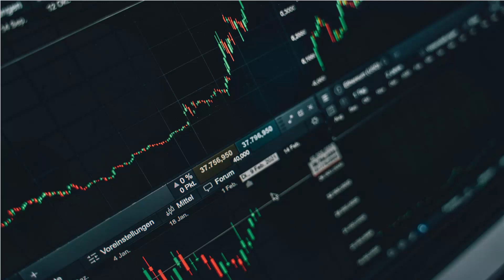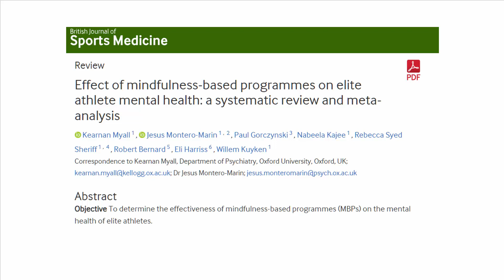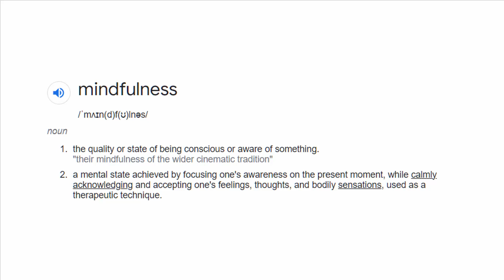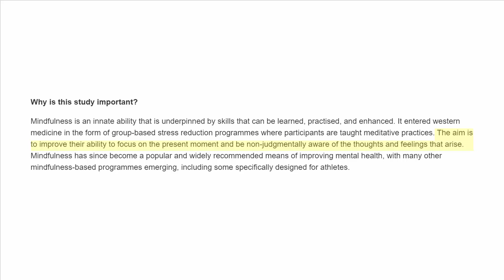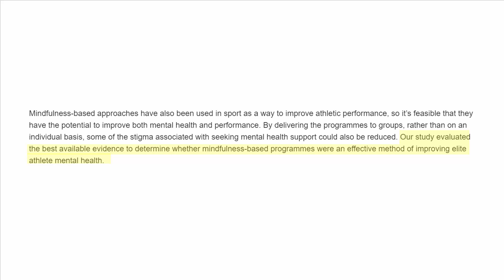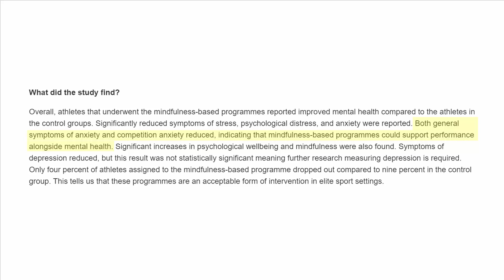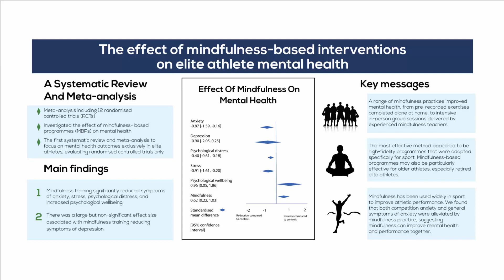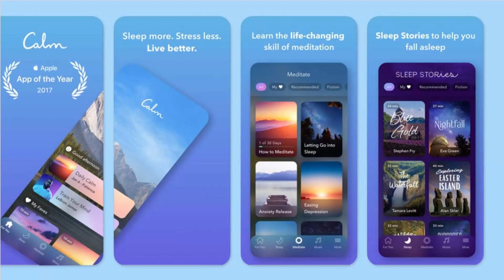TMT 58 Mindfulness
It is often said that trading is an inner game and that is undoubtedly true. The problem with this is that many equate this statement with a degree of mysticism and difficulty when in fact the simplest technique that traders can employ is mindfulness. That is the practice of simpy observing your own emotions and feelings in a non-judgemental way.

This allows gives your inner coach room to grow and be useful whilst denying space to your inner critic.